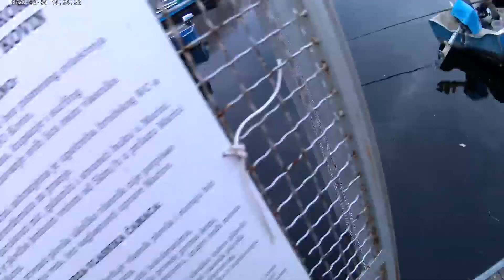Pecanje. Potraga za Bandarima.... Ultralight fishing, Perch, Pike...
Pozdrav svima. U ovom videu jedno Februarsko pecanje. Odledio Dunavac pa sam otišao  Bandara da upecam i probam "komšijinog voblera" medjutim naletelo je par štukica ( koje su vraćene Lovostaj od 01.02. Do 31.03.) a od Bandara ni traga. Vobler testiram čim se prolepša vreme a Bandar živne.
Do sledećwg videa bistro🐡🐡🐡.